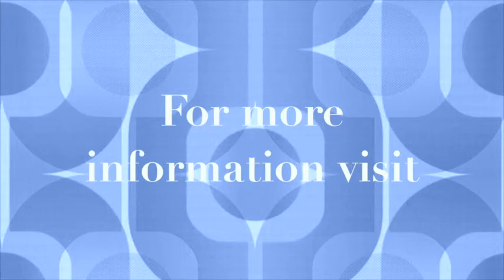Beauty In Your 30's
Here at Aesthetic Enhancements, Bridget Kelly PA-C goes over all the treatments and products we have to offer when trying to maintain your beauty in your 30's.